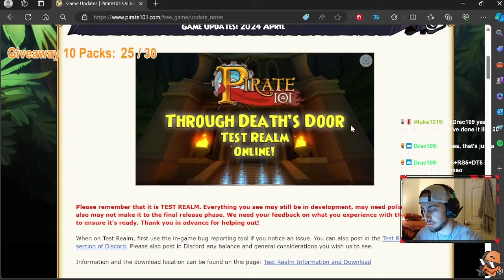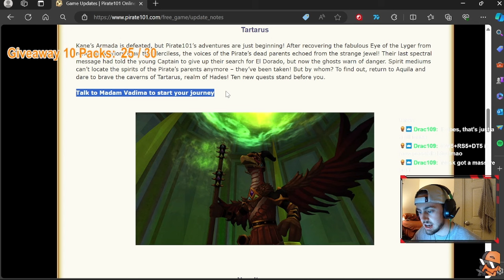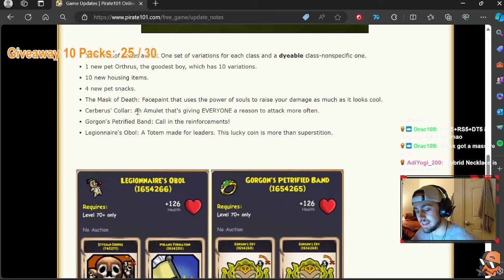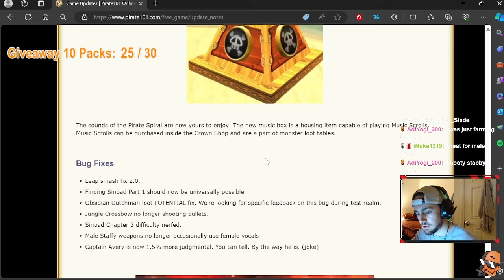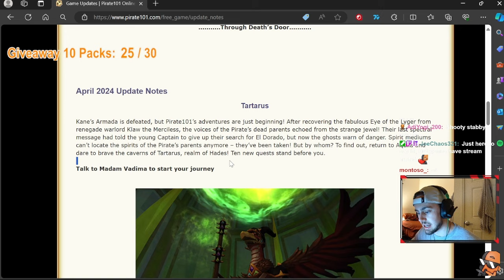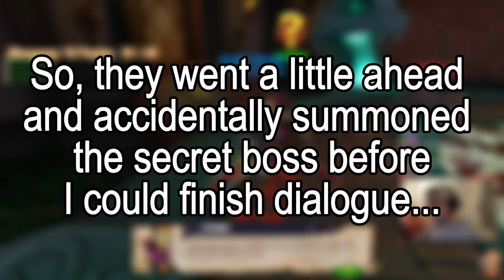The *NEW* Pirate101 Update Is INSANE!!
TEST REALM IS HERE!!! Hope you guys enjoyed Tartarus! Leave a comment on how excited you are for the future!

0:00 Intro
0:28 Update Notes
6:09 New Questline
1:38:21 Final Thoughts